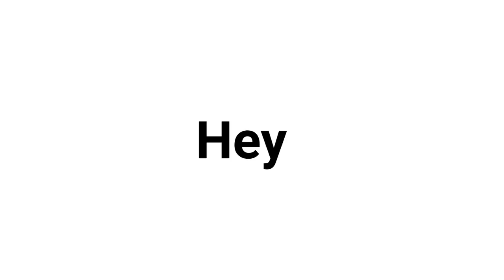Bwana Plays Octopath Traveler - Episode 28